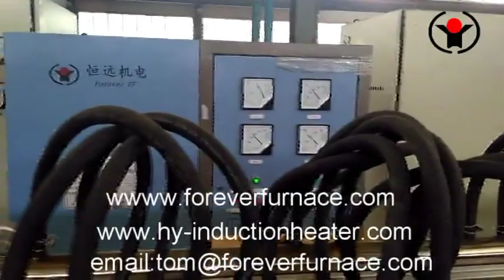aluminium bar heating production line